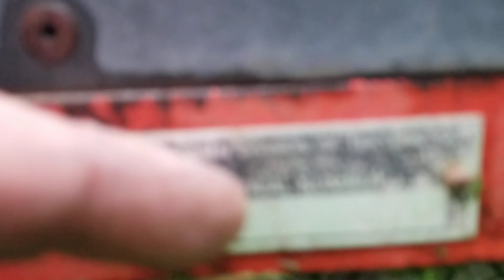Jacobsen 426? greens mower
$120 investment in all natural way to kill grass and weeds